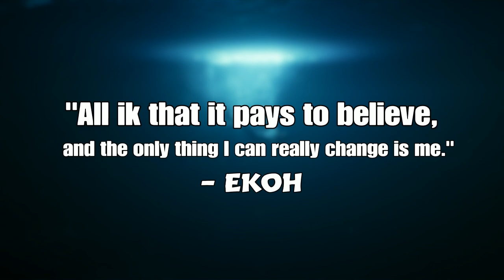We Killed TimTheTatMan in Blackout! Black Ops 4 Battle Royale